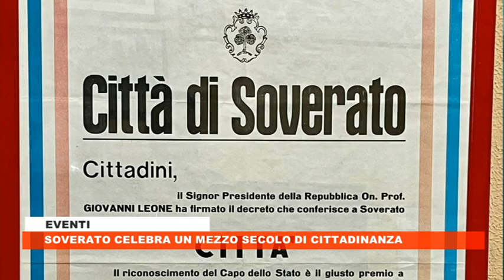SOVERATO CELEBRA UN MEZZO SECOLO DI CITTADINANZA